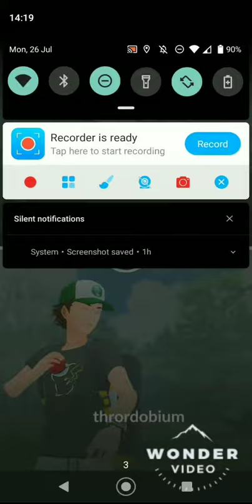Obstagoon boosts to VICTORY